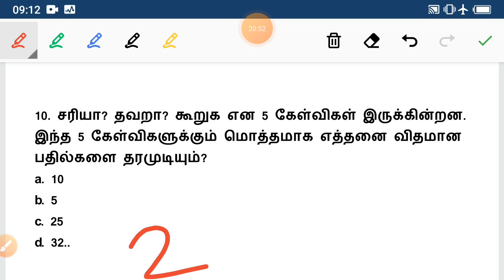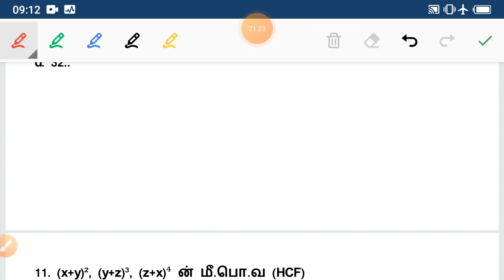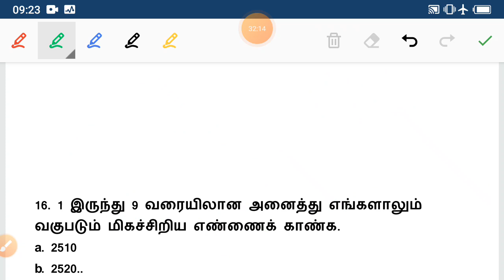10 நிமிடத்தில் 25க்கு 15 வாங்குவது எளிது PROOF -2 ஒரிஜினல் வினா 2022 [குரூப் - 4 கணிதம்]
6th to 12th புதிய தமிழ் Book குரூப்-4 தரத்தில் 10000 வினாக்கள் இலவச ஆன்லைன் டெஸ்ட் =

குரூப் 4 தமிழ் Test 49 || 10th இயல் 3 (3020 to 3084) =

பேரண்டம் மற்றும் சூரியக்குடும்பம் (6th New சமுக அறிவியல்) [01 to 45] Group 4 புவியியல் Test -1 =

குரூப் 4 தமிழ் Test 48 || 10th இயல் 2 (2970 to 3019) =

செப்டம்பர் 2021 நடப்பு நிகழ்வுகள் குரூப்- 4 [VAO] 51 to 100 வினா விடை =

குரூப் 4 தமிழ் Test 47 || 10th இயல் 2 (2914 to 2969) =

சிந்து நாகரிகம் (11th New) Test - 1 குரூப் - 4 (01 to 100) =